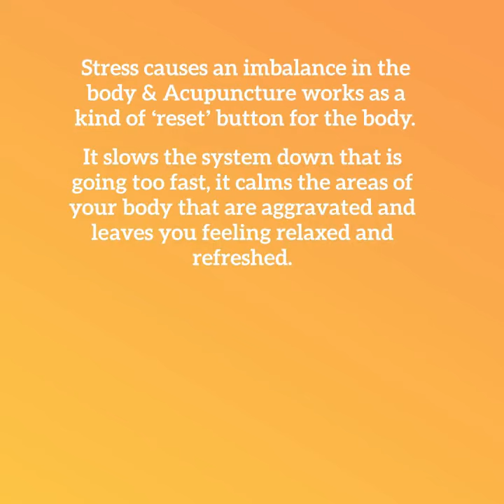Facial Acupuncture for Mothers Day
A Gift Idea for Mothers Day.
Facial Acupuncture helps to relax and tone facial muscles and increases collagen by stimulating the circulation to your face.
Facial and Cosmetic Acupuncture can help with:
• Firming the skin to reduce sagging
• Reduce and soften wrinkles
• Brighten complexion
• Reduce eye puffiness
• Bell’s Palsy/Facial Paralysis
Our wonderful and skilled Acupuncturists at our safe and calm Chermside and Cannon Hill Clinics will balance your body’s constitution to support your skin type and enable the body to heal itself.